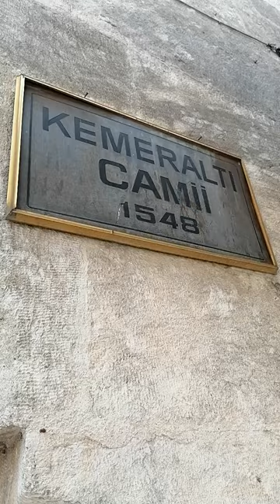ADANA KEMER ALTI CAMİİ MUHTEŞEM TARİHİ.TÜRKİYE GENÇLİK GEZİMİZ